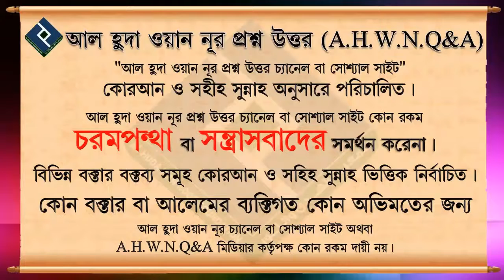কাউকে ভালবাসলে এই ব্যাপারে ইসলাম কি বলে ᴴᴰ┇শায়খ আব্দুল্লাহ্ আল ফারুক মাদানী